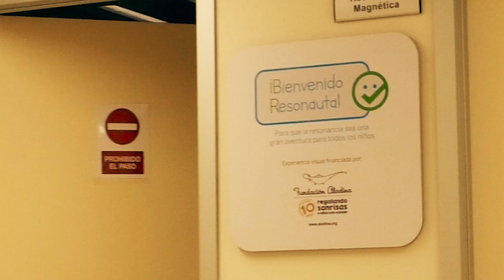¡No te pierdas la "Experiencia Paciente" que hemos financiado en el hospital Virgen de la Arrixaca!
La Fundación Aladina ha financiado con un coste total de 100.000€ la aplicación “Experiencia del Paciente” de la RMN de la Unidad de Radiología de Virgen de la Arrixaca, que cambia y mejora la experiencia de la prueba en el paciente llegando a reducir en un altísimo porcentaje la necesidad de sedación.